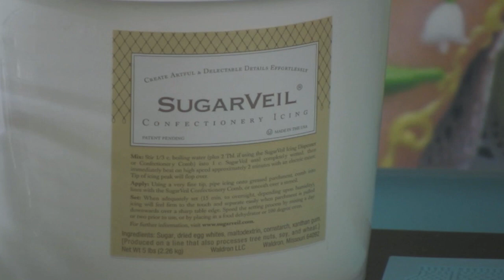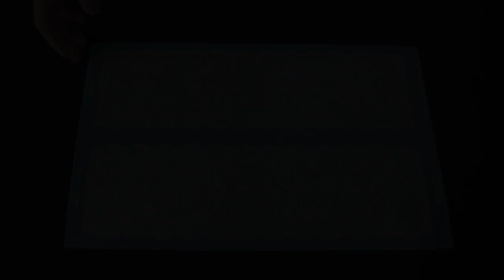Demo: SugarVeil Lace Kit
Easily make great-tasting cake and cookie decorations with SugarVeil Icing.